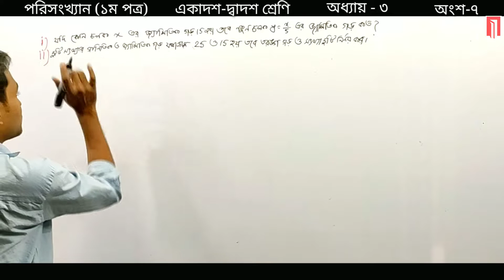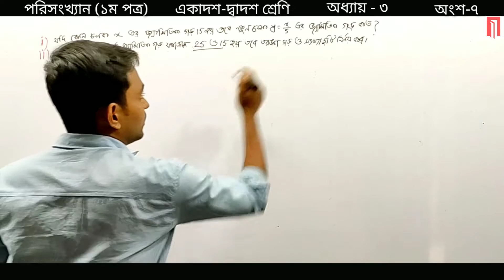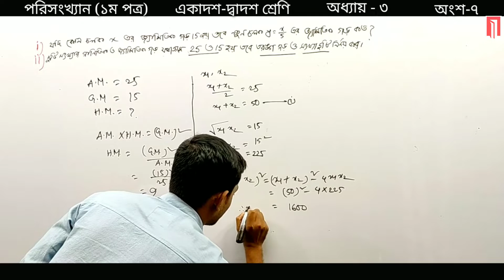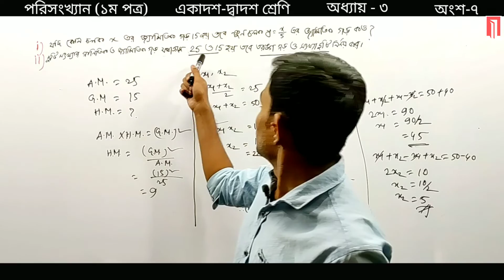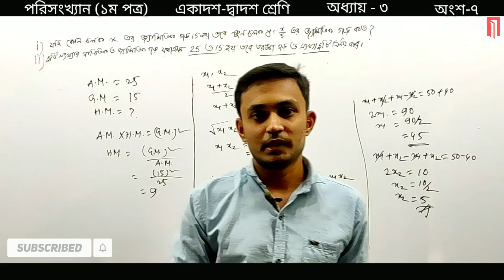Statistics | পরিসংখ্যান | 1st Paper | Class 11-12 | HSC | Chapter-3 | Part-7 [গাণিতিক সমাধান]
পরিসংখ্যান_প্রথম_পত্র, এইচএসসি পরিসংখ্যান, গাণিতিক সমাধান পরিসংখ্যান, class_11-12, HSC statistics 1st paper, chapter 3, part-7 Mathematical solve video class, online statistics video class